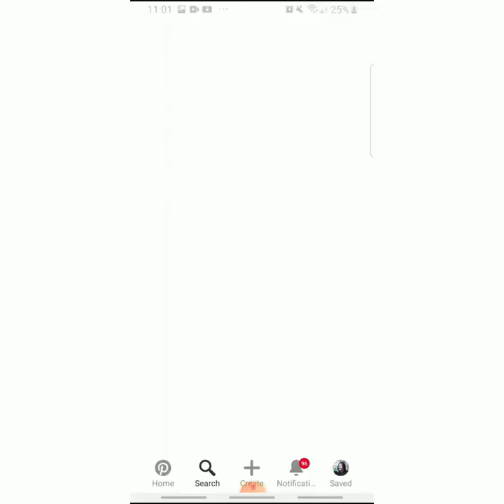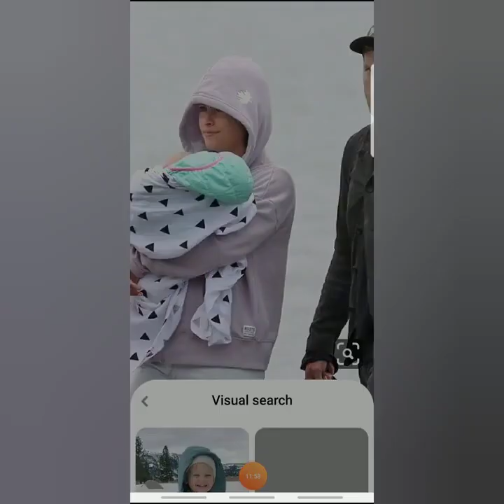Awesome Jamie Dornan The Family Man Love his Wife Amelia